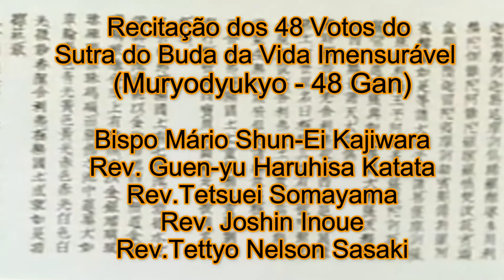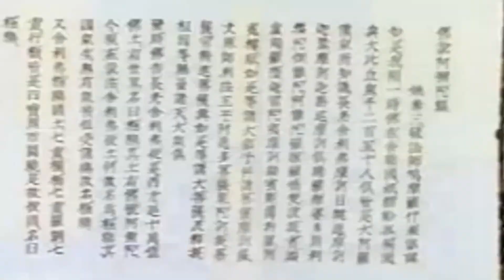1 Ofício de Perpetuação do Sutra ( Eitaikyo) - Bestuin - 2020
Realização do Ofício Remoto de Perpetuação do Sutra ( Eitaikyo) no Templo Honpa Hongwanji do Brasil (Betsuin) no dia 18 de outubro de 2020.
Acesse os sites:
(menu: Últimas publicações)
e veja os Sutras em japonês: